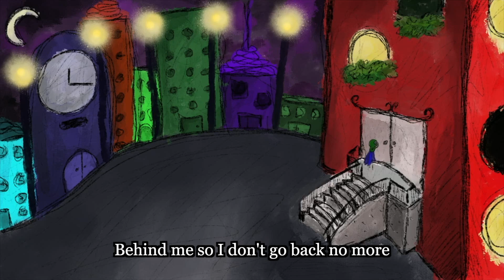Norii - Exocoetidae (Official Lyric Video)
Lyrics:
Usually I make up a reason why
An explanation for my last goodbye
I wish more people would lock the door
Behind me so I don't go back no more
When things start picking up I go back home
So desolate, I hide with all my ghosts
Sitting criss-cross in an empty space
Speak to voices in the crashing waves
You will only ever hear me say

I'm an Exocoetidae
Fish out of water
I'm nobody's daughter
Anybody's Prey
I'm an Exocoetidae

Maybe When I'm older I'll stop turning 'round
Won't hear the voices in that crashing sound
I'll never pause my flight to fret
Spread my wings, and glide, and then forget
My body goes where it feels most right
Helium soul reflects Neptune's light
One day I'll love both sides of my face
Blend the black and white, I'll live in gray

I'm an Exocoetidae
I'm nobody's daughter
Anybody's Prey
I'm an Exocoetidae